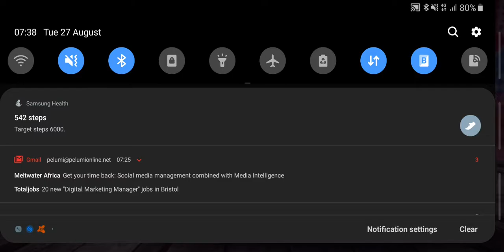Asphalt 9 - Down The Rabbit - Syndicate Race 2 | UltraDrift